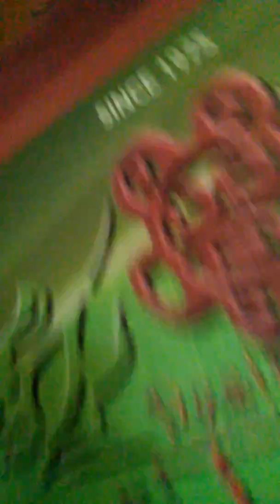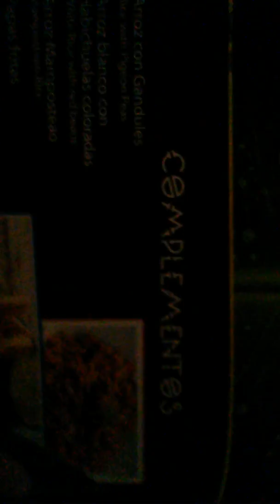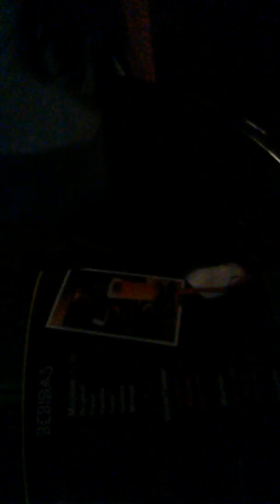Vlog #1 la tan restaurant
Simply narelyn